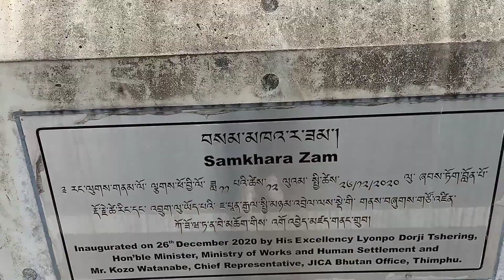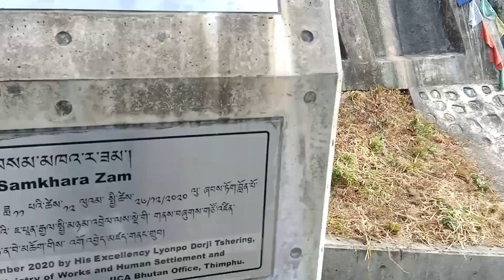Traveling to Surey life in village life in Bhutan#get together with family.migma dolma lama